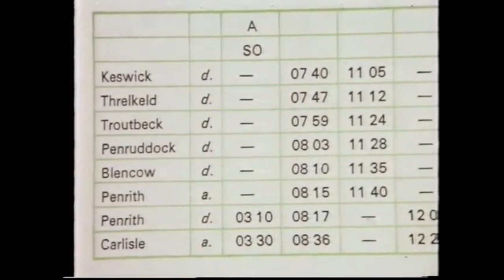50 YEARS! KESWICK to THRELKELD railway trail. 1970 and 2020 - 50 YEARS amazing transformation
A different type of Video. - The KESWICK to THRELKELD railway trail with footage taken in 1970 and in 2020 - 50 YEARS! See how much has changed, along with KESWICK.